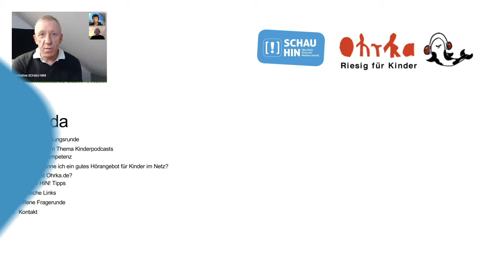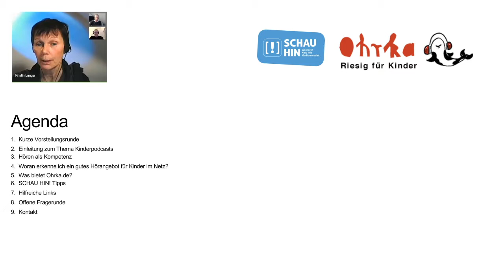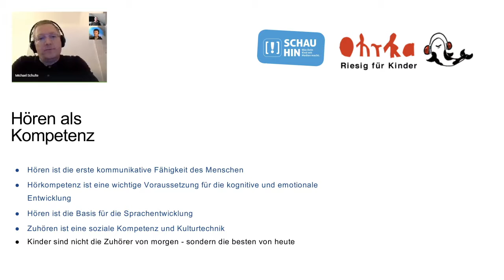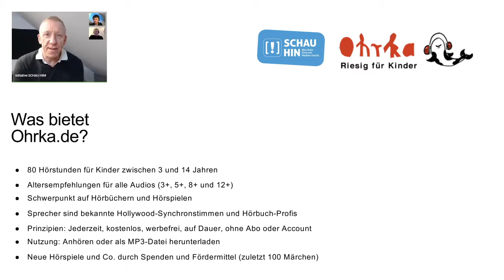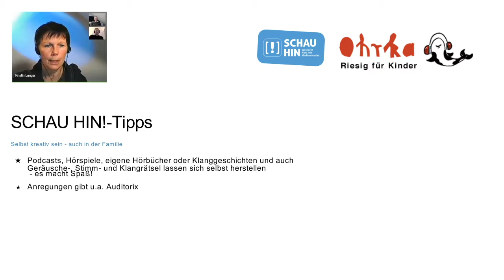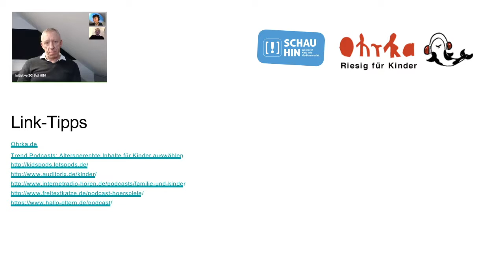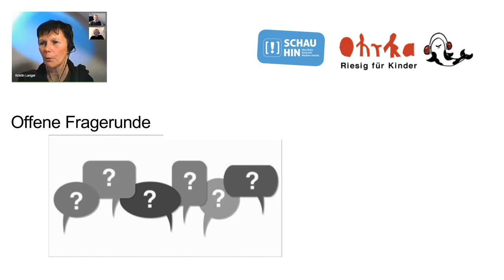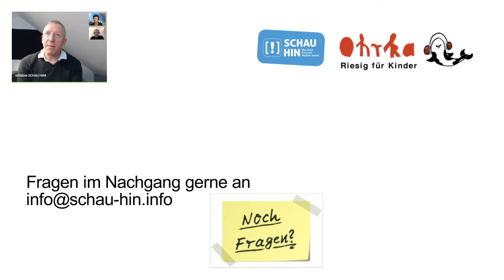Digitaler Elternabend zu "Kinderpodcast - Hören als Kompetenz"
Podcasts werden auch bei Kindern immer beliebter. Qualitätsvolle Inhalte fördern die Sprachkompetenz, hektische Formate können vor allem jüngere Kinder überfordern.

Das Vorlesen von Büchern, aber auch der richtige Einsatz von kindgerechten Hörmedien unterstützt die Entwicklung eines Kindes, steigert Lesekompetenz und Leselust und wirkt sich positiv auf die Sprachentwicklung aus. Zudem entwickeln sich eigene Sprachvorlieben, etwa für Geschichten, Witze oder Gedichte. Insbesondere beim Zweitspracherwerb können Hörmedien Kindern helfen. Hörspielangebote fördern zudem neben der Hörbereitschaft auch die Neugierde und Kommunikationsfreude.

Podcasts sind nicht nur bei Erwachsenen Trend. Auch für Kinder gibt es viele Angebot, die ihre Fantasie anregen, sie informieren und ihnen sogar etwas beibringen können. Allerdings können Hörerlebnisse mit vielen hektischen und verstörenden Geräuschen auch Stress auslösen, einschüchtern und erschrecken. „Dass es keine bildliche Darstellung der Geschichten wie beim Fernsehen gibt, heißt nicht, dass die Eindrücke für Kinder nicht ähnlich intensiv sein können“, so Mediencoach Kristin Langer.

Im Digitalen Elternabend sprechen wir mit unseren ExpertInnen Kristin Langer, Mediencoach bei SCHAU HIN!, und Michael Schulte, Ohrka, darüber, wie Eltern gute Kinderpodcasts finden und altersgerechte Angebote auswählen.